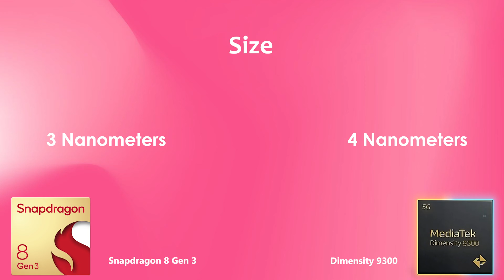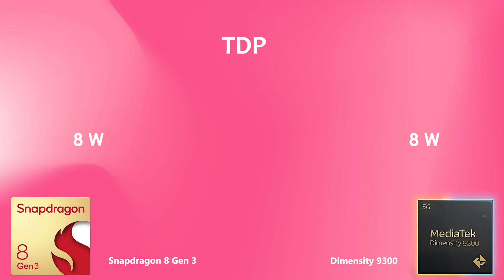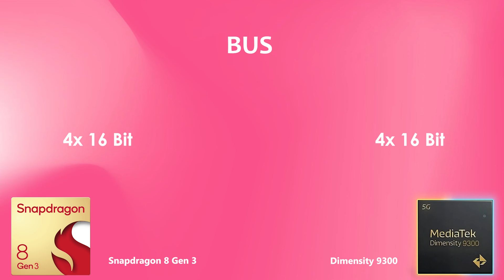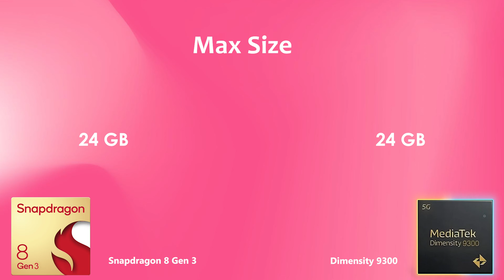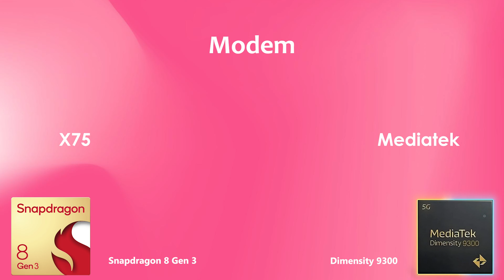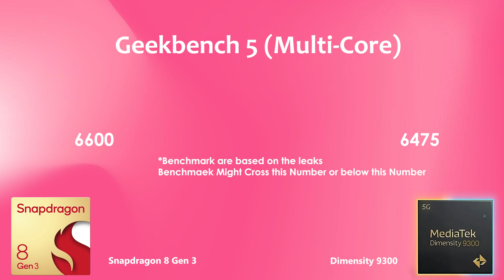Dimensity 9300 Vs Snapdragon 8 Gen 3 | Antutu Benchmark & Specification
Snapdragon 8 Gen 3 Vs Dimensity 9300 | Antutu Benchmark & Specification